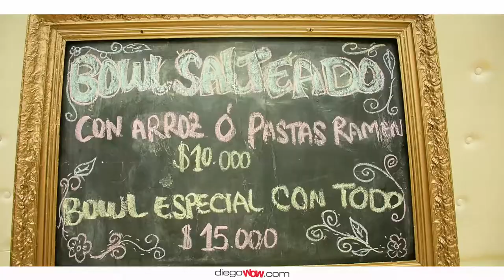Diego wow paulo master chef